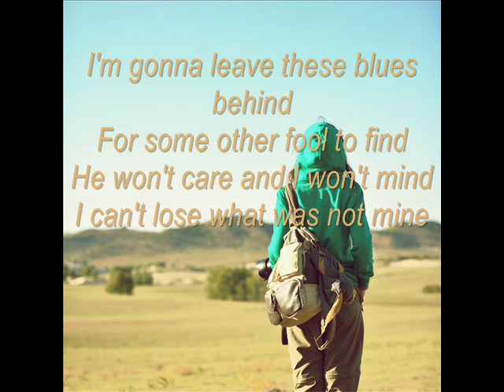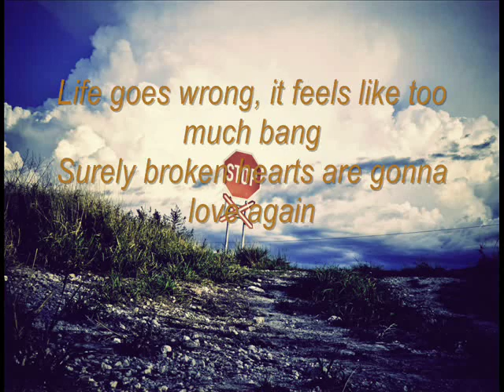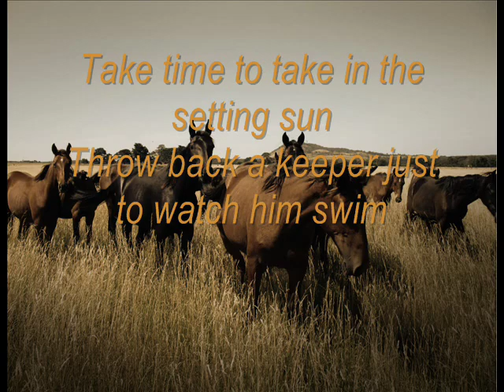Garrett Hedlund - Turn Loose the Horses (video & lyrics)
my video for a beautiful song. I discovered it  while I was watching the movie 'Country Strong'